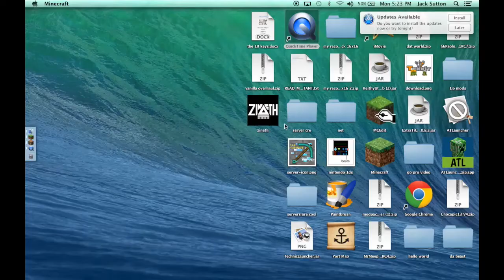Lets Play: Minecraft ep 1: The beginning - Jack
WELCOME To the first team mineshaft video. Today we start a brand new lp (lets play) and do some starter stuff. We just found a cave with lots of ores so that will be fun to explore next episode. Special Thanks: Intro- Till Its Over (Tristam); Outro- Once Again (Tristam); Recorse pack- Faithful 32x. Thx For Watching!